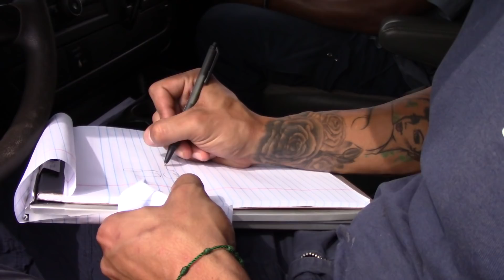NewLina - Up Early Hands Dirty [Official Music Video]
NewLina -  "Up Early Hands Dirty"

NewLina is:
D. Moore
Xplicit Ink

Blue Clay Studios is:
J. Andrew Loy
H. Walter Jordan
Eric Calhoun
J.D. Parsons
Keith Sweezy

Blueclaystudios.com

Thanks To:
Da Rul
Judy Roman
Maddy Loy
Noel Garcia
Devin Shaw
Shae McCandies
Rhonda Moore
Tre Moore